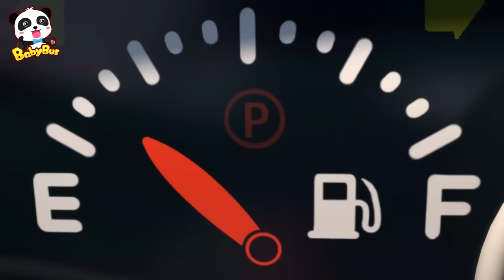Knock Knock, Who's at the Door? | Kids at Home | Nursery Rhymes | Kids Songs | Baby Cartoon |BabyBus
3、Nursery Rhymes & Kids Cartoon (All!!) | Kiki and Miumiu | Baby Shark | Fire Truck | Top Playlist - Nursery Rhymes & Kids Songs by BabyBus：

BabyBus helps children to:
★ Think Independently
★ Build Self-Confidence
★ Respect Others
★ Explore the World